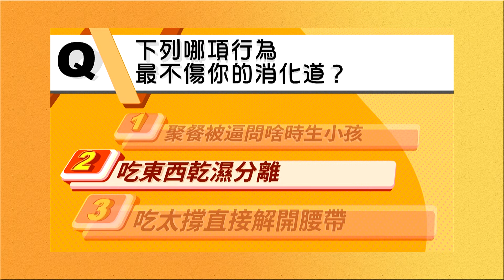【醫學大聯盟 你猜對了嗎？】吃東西乾濕分離比較不傷消化道？